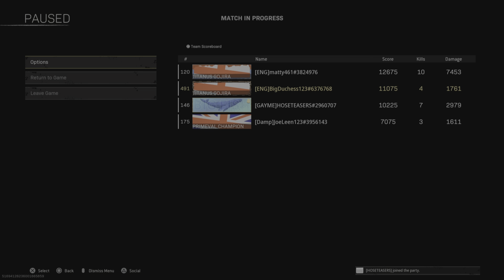Quad Win Highlights